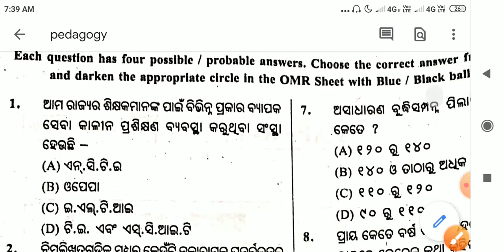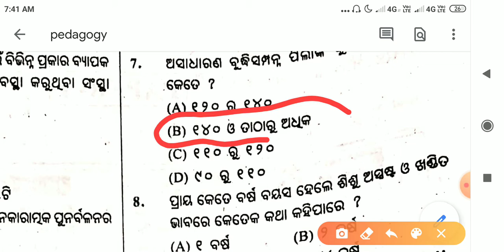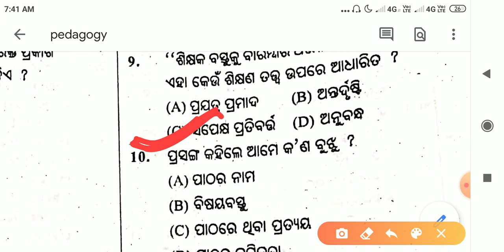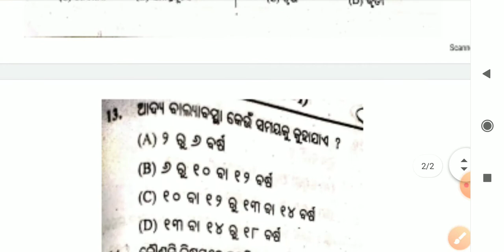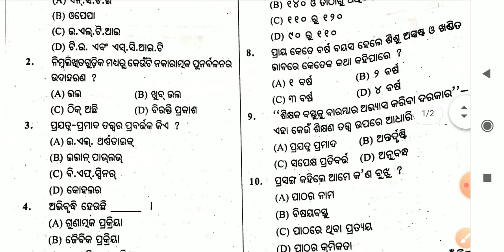OTET 2020pedagogy special||pedagogy class ||pedagogy qus and ans||prev. Year qus||osstet||Ctet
ଓଡିଶା ଶିକ୍ଷକ ନିଯୁକ୍ତି 2020||Odisha Teacher reqruitment 2020||PRT||TGT||No exam||apply soon

Here on The learning hub we cover many topics like -